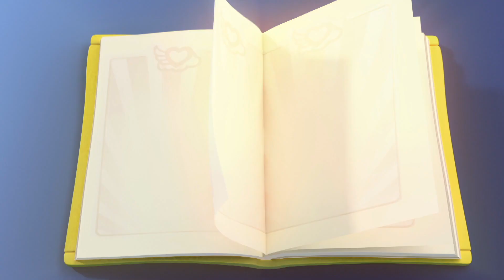T.O.T.S. "Pip & Freddy's Baby Stamp Book" 🐧🐦 Clip | Disney Junior Series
T.O.T.S. (Tiny Ones Transport Service) premiered on the Disney Junior block June 14th in the U.S.

Pip the Penguin and Freddy the Flamingo just landed the best jobs in the world! They are Junior Fliers at T.O.T.S., the Tiny Ones Transport Service, where they’re tasked with delivering adorable baby animals to their moms and dads. As the first non-stork delivery team, these two feathered friends have a lot to learn, but with Pip’s mind and Freddy’s heart, they will prove that it’s not about what wings you have, it’s about what’s underneath them that counts!